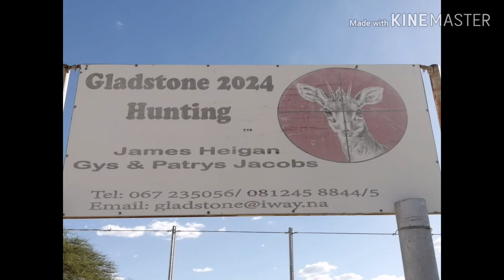Warthog and eland taken with bow at Gladstone Hunting Namibia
Eland and warthog with bow very graphic contents